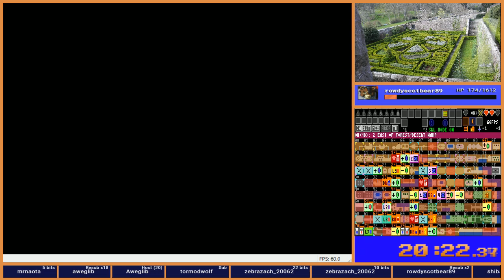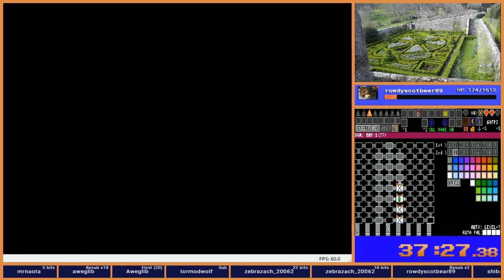Zelda 1 Randomizer 3.v3 Beta9 - 2018 Elite 8 Flags - Seed 125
Oh ladder where are thou?